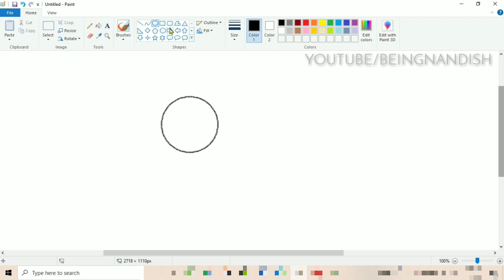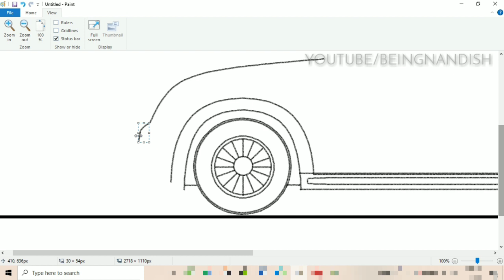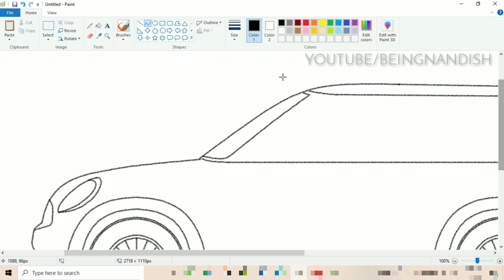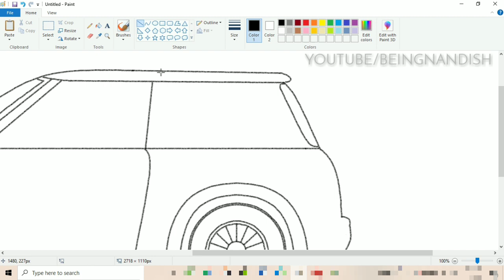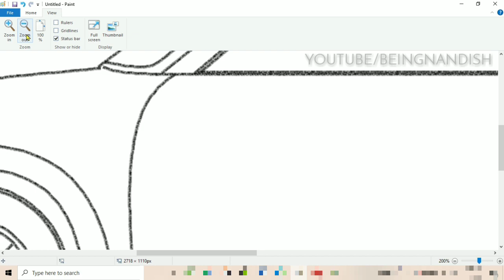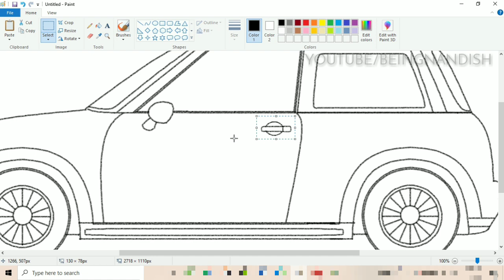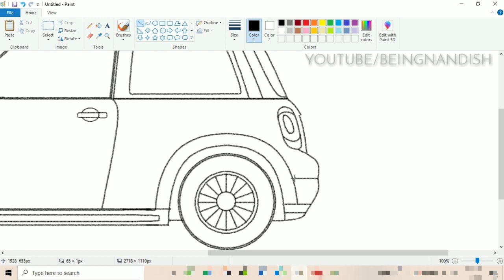How to draw Mini Cooper Car in Ms Paint | Car Drawing Tutorial.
In this video I will show you how to draw Mini Cooper Car on your computer easily using Ms Paint Program.